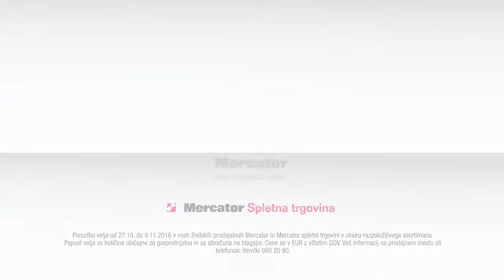Mercatorjeva ponudba z naslovnice in kataloga 27. 10. -9. 11. 2016